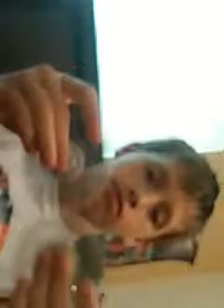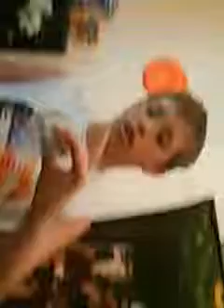June 4, 2017